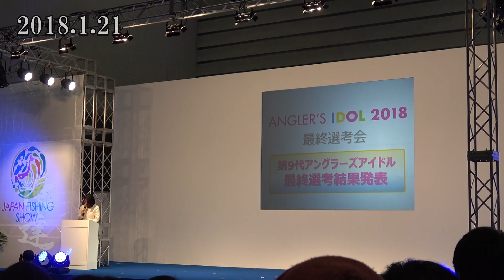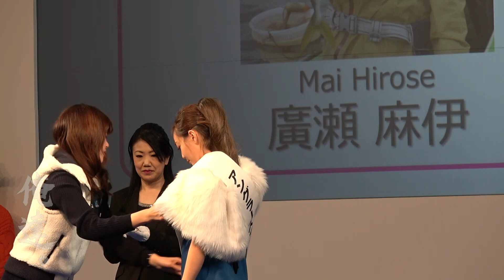速報！廣瀬麻伊さんに直撃インタビューしてみた。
２０１８フィッシングショー横浜で遂に９代目が決定した！その決定直後にオトナのコネを使って直撃インタビュー敢行！